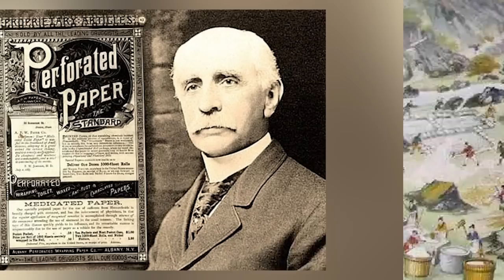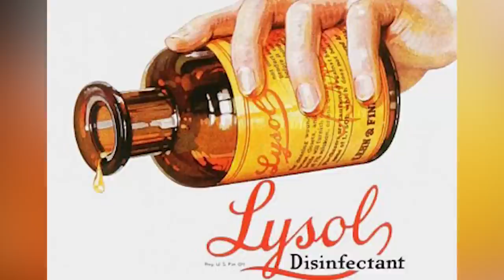Top 10 Weird Hygiene Practices From History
No toilet paper, deadly cosmetics, and The Great Stink. History can be NASTY. The Victorian Era was a nightmare when it came to fashion trends, but just HOW did we Join us today on Bumblebee as we count down our Top 10 Weird Hygiene Practices From History!

Timecodes:
0:00- Intro
0:19- Bathing
1:33- Wiper No Wiping
2:52- Urine
4:05- Teeth
5:43- Toilet
6:42- The Great Stink
7:42- Nose Gays
8:40- Flushing
10:06- Disinfectants
11:25- Soap